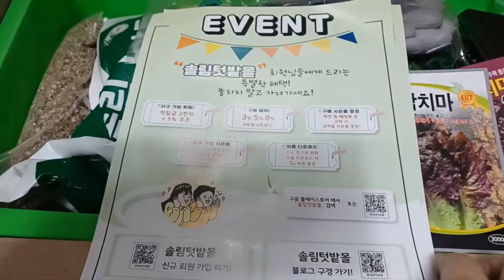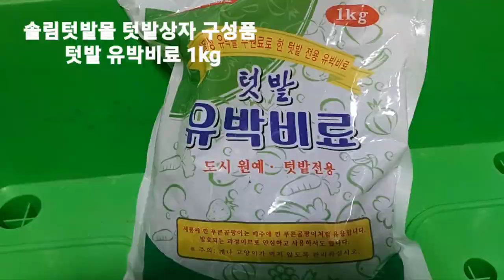식물초보분들이 쉽게 할수있고 유기농 채소 내손으로 직접 키워서 건강밥상될수있어요 솔림텃밭상자세트 사시면 모든게 다 구성되어있어요 네이버 솔림텃밭몰에 가입하세요 저도 가입했어요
솔림배양토 분갈이흙 솔림텃밭몰 텃밭새트 베란다텃밭 가정용텃밭 구입처링크 구성품:텃밭상자[가로60cm세로35cm높이20cm] .물받이.분갈이 용도로 개발된 최상급 솔림배양토30L. 비배관리 책임지는친환경 유박비료1kg. 세척마사토2kg가까이. 질석2L.건스프레이.모종삽.씨앗2종. 코팅장갑